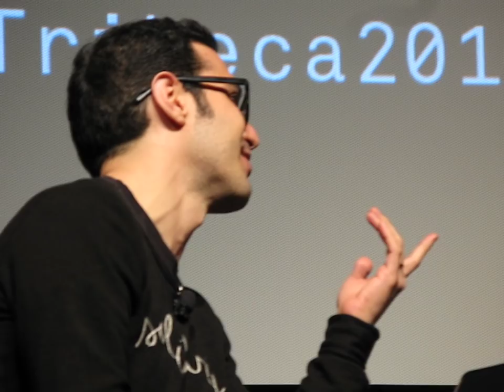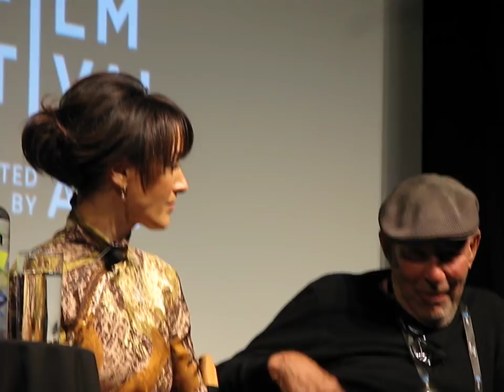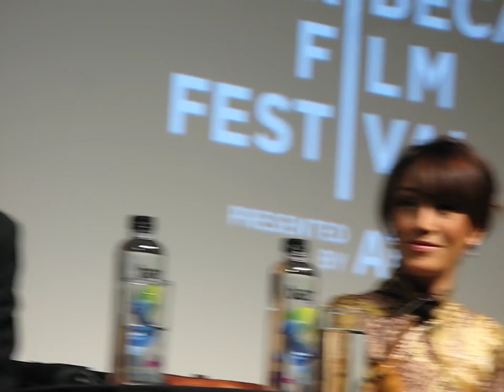IN THE SOUP Q&A Tribeca Film Festival April 24 2018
a conversation with director Alexandre Rockwell, actors Steve Buscemi, Jennifer Beals, and cinematographer Phil Parmet. Moderated by IndieWire deputy editor and chief film critic, Eric Kohn.